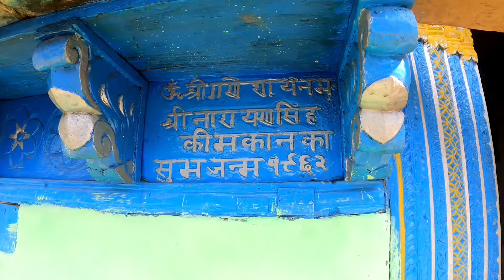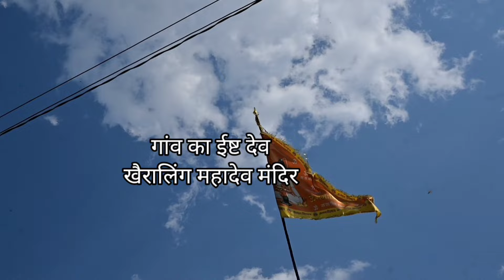चमोली गढ़वाल के बधाणपटी का सबसे सुंदर गांव मैदूणी की संस्कृति और रीति-रिवाज ।। रैबार।। Raibar।।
चमोली जनपद का सबसे सुंदर गांव मैदूणी और रीति-रिवाज।। Rural Life In India ।। रैबार।। Raibar।।

आप सभी साथियों को नमस्कार और वंदन है 🙏🙏।। मैं राजेन्द्र बिष्ट रैबार चैनल पर आप सबके बीच देवभूमि उत्तराखंड के दूरस्थ इलाकों में जाकर उन गांवों को शेयर कर रहा हूं जो आज भी विकास और आधुनिक सुख-सुविधाओं से कोसों दूर हैं।।

     रैबार चैनल पर विडियो को अधिक लोग न देखने से मुझे आर्थिक रूप से जूझना पड़ रहा है।।हर गांव तक जाने के लिए और उस गांव में रूकने और तमाम व्यवस्थाओं के लिए यूट्यूब से उतना पैसा मुझे नहीं मिल पा रहा है जिससे मुझे आर्थिक रूप से दिक्कत हो रही है और मेरे होंसले लगातार कम होते जा रहे हैं।।

आप सभी साथियों और शुभचिंतकौं से विशेष प्रार्थना है कि आप यदि रैबार चैनल को छोटी छोटी धनराशि देकर अपना अमूल्य सहयोग देकर गांवों की संस्कृति को आप तक पहुंचाने में रैबार चैनल की बहुत बड़ी मदद कर सकते हैं।।

मेरा Google pay number..8755934277

है आप जो भी बन सके मदद कीजिएगा 🙏🙏

धन्यवाद आप सभी साथियों और शुभचिंतकौं का।